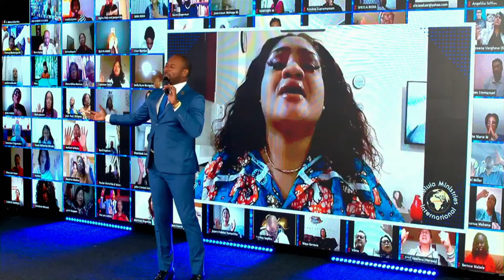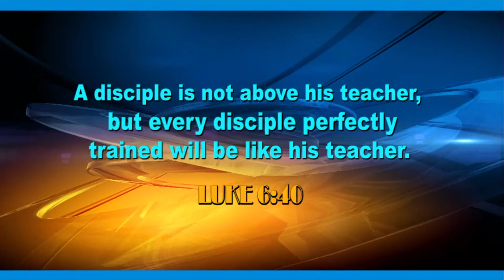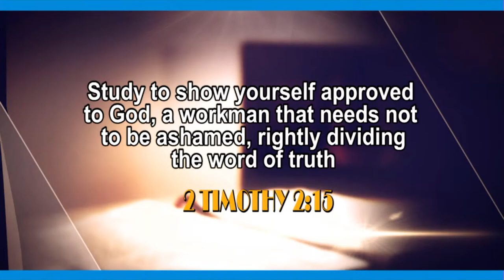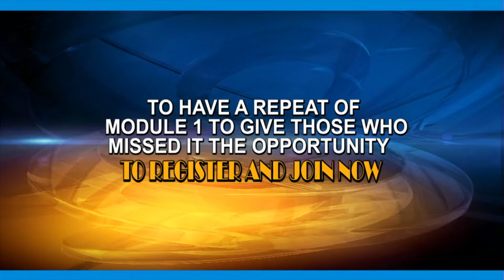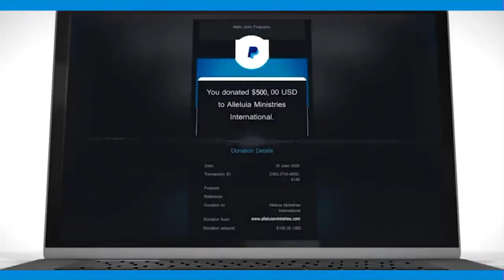Let's Pray with Pastor Alph Lukau | Monday 10 May 2021 | AMI LIVESTREAM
To register for the Prophetic School of Ministry module 1 REPEAT